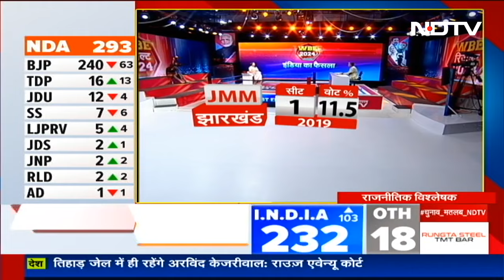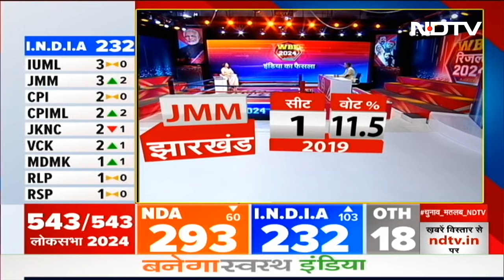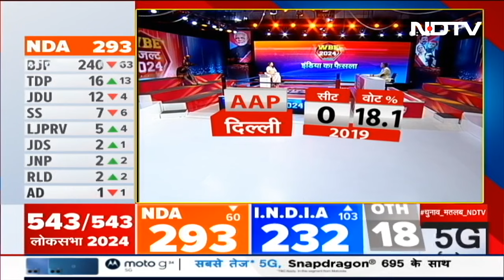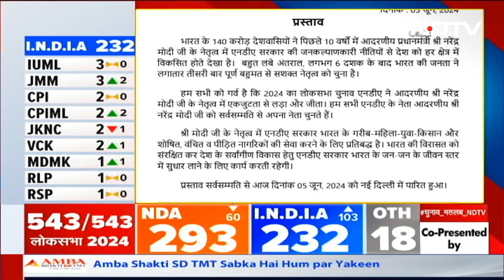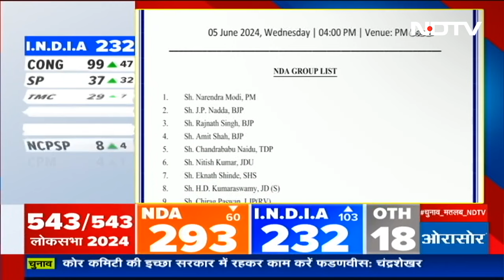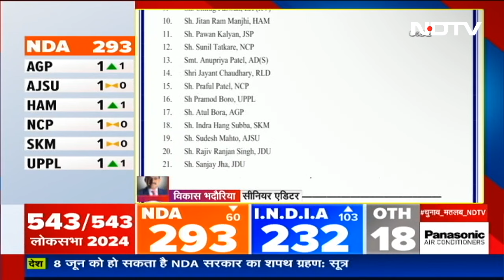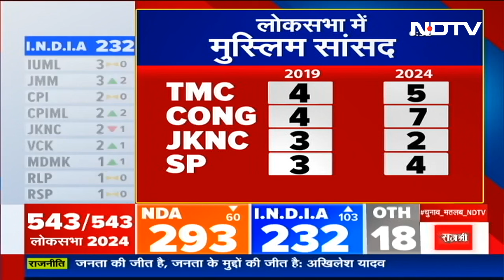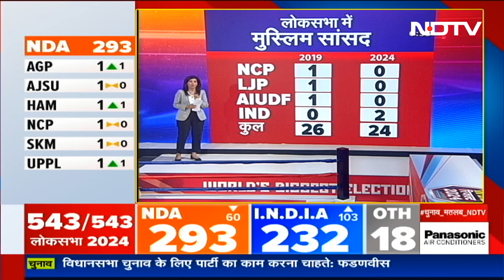Arvind Kejriwal, Hemant Soren की गैरमौजूदगी में भी कैसे बढ़े AAP, JMM के Vote Share? | Des Ki Baat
Lok Sabha Elections Results 2024: जेल में बंद एक मौजूदा और एक पूर्व मुख्यमंत्री की पार्टियों ने उनकी गौरमौजूदगी में भी कैसे हासिल की वोट शेयर बढ़ाने में कामयाबी?